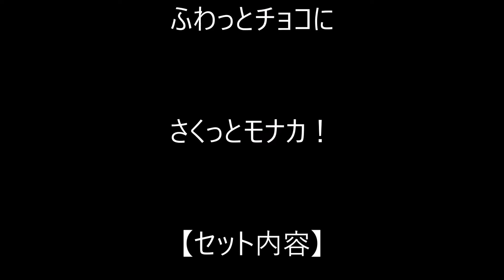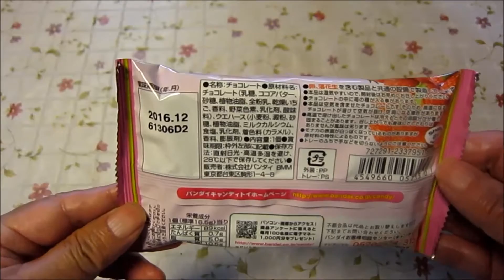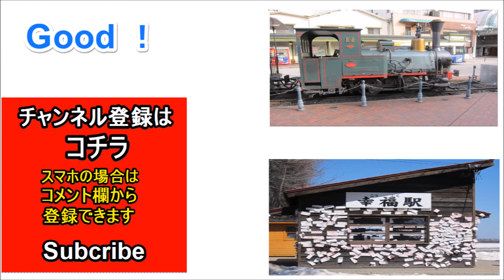【商品紹介】ドラえもん ふわチョコモナカ いちご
『ドラえもん ふわチョコモナカ いちごのお話』